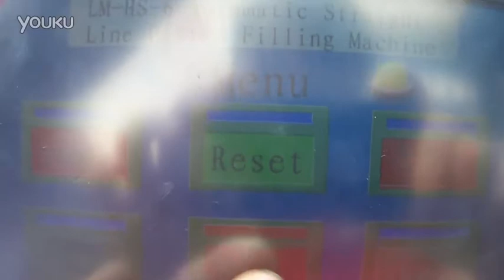Economical 4 Head Vial Filling Machine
VKPAK is a professional manufacturer and supplier of packing machinery and equipment in China.

Our main products involve automatic filling machine, capping machine, labeling machine and etc for complete filling packing line. Our products are widely used in Pharmaceutical, food, daily chemicals, cosmetic industries and etc.

On the basis of advanced equipment and workmanship, we have excellent production technicians and an efficient distribution team, as well as good service staff members, so that we can undertake your orders very efficiently. We have the confidence on the high quality of our products, and can offer very competitive prices at the same time.